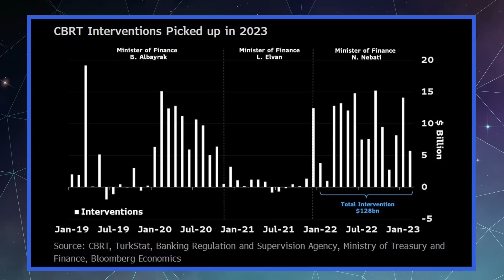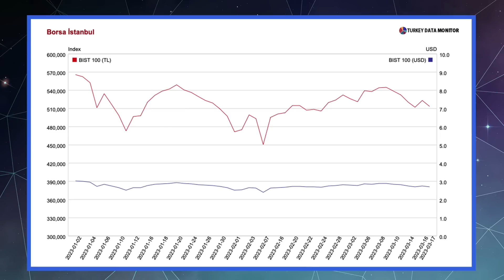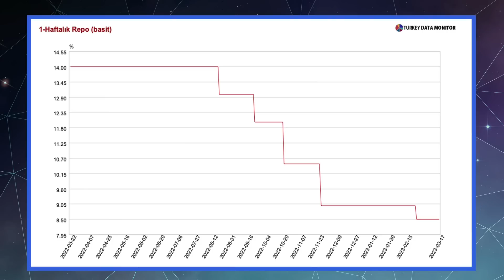Yeni bir 128 milyar dolar vakası! & Altında tarihi rekor | Murat Sağman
Ekonomist Murat Sağman her pazartesi olduğunu gibi Haftanın Notları'nda gündemi yorumladı. Bu haftanın en önemli verileri Amerika'da açıklanacak olan Fed'in faiz kararı ve Türkiye'de TCMB'nin açıklayacağı politika faiz kararı olacak. Bunun yanında Sağman, dolar ve borsada son hareketleri de değerlendirdi.

İyi seyirler...

00:00 Merhaba
01:03 Dolarda neler oluyor? & Döviz piyasasında yeni düzenlemeler mi geliyor?
3:25 TCMB döviz müdahelelerine devam ediyor
06:15 Mehmet Şimşek bu politikalarla gelmez
07:02 Borsa İstanbul'da son durum
11:30 Gram altında tüm zamanların rekoru
12:10 Fed'in faiz kararı ne olacak?
13:50 Bankacılık krizinde son perde: Credit Suisse, UBS & SVB!
18:30 TCMB ne yapacak?